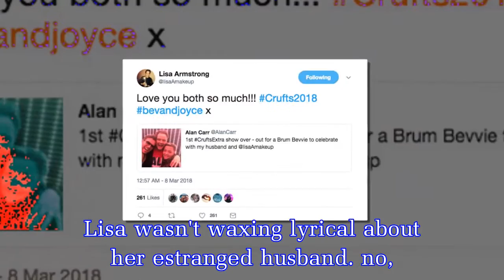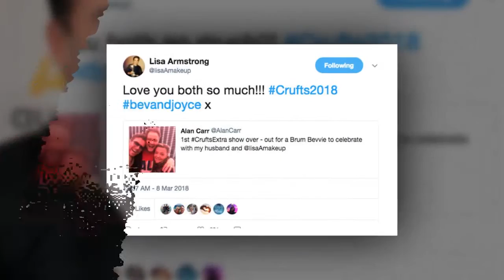Ant McPartlin's estranged wife Lisa declares her love for TV host... but it's not him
The make-up artist, who works on Britain's Got More Talent, has now taken to Twitter to gush over a British TV legend.However, Lisa wasn't waxing lyrical about her estranged husband... no, the star wa